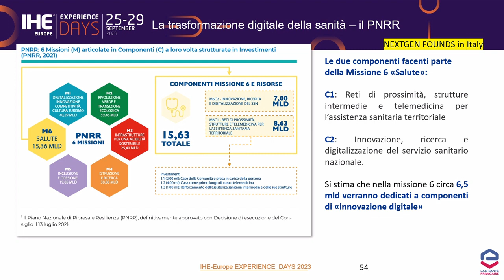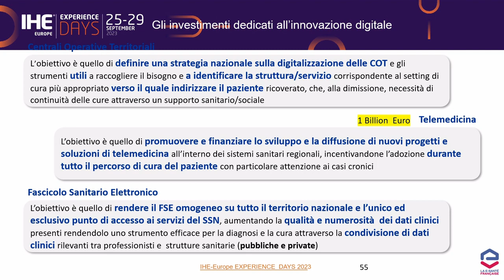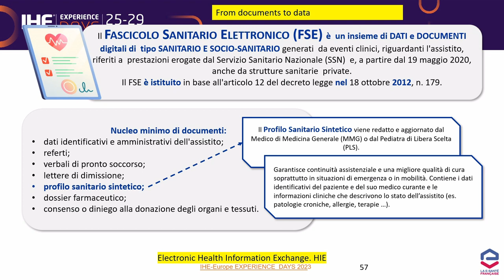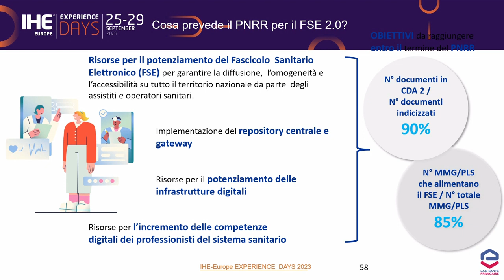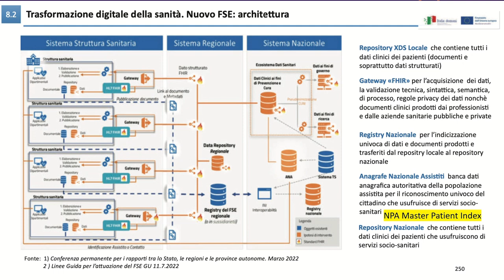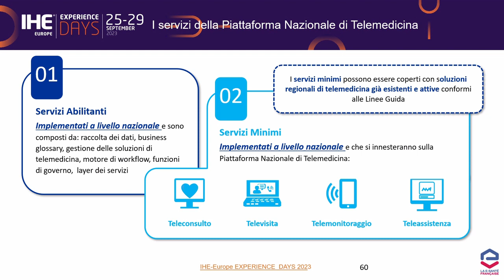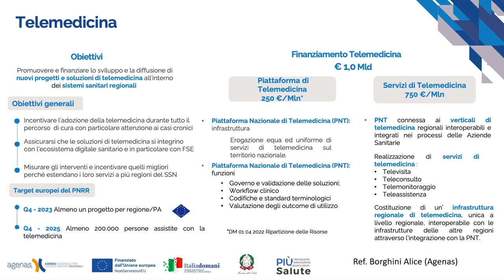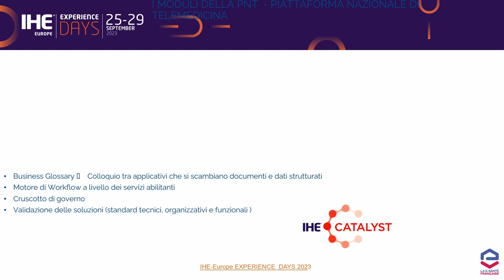Experience Days 2023 Day 1: Real implementation of IHE solutions: Italy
At the IHE-Europe Experience days 2023, Maurizio Rizzetto talks about the digital health transformation in Italy, introducing Italy's investments, services, and objectives.